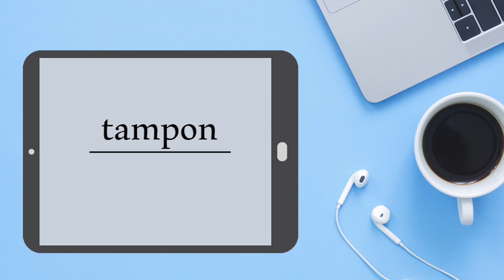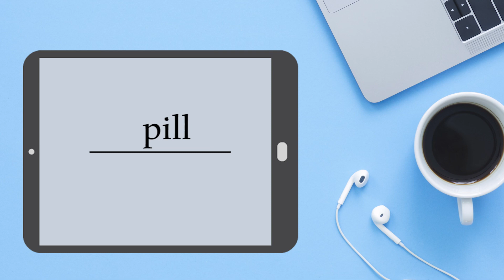German words : pharmacy 2 in German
Hey everyone 👋
source: German English Bilingual Visual Dictionary